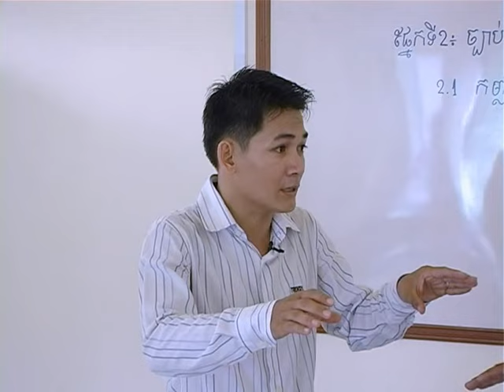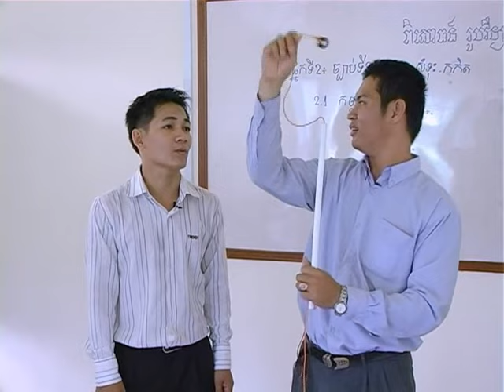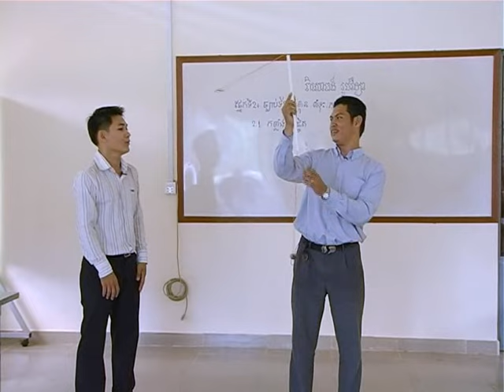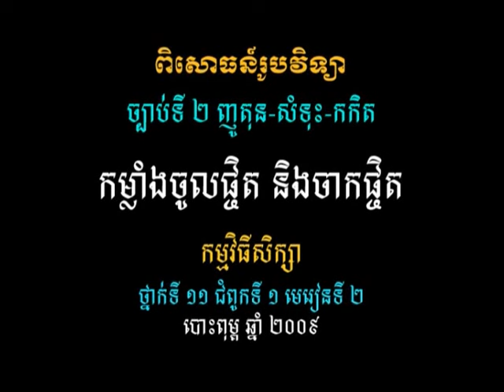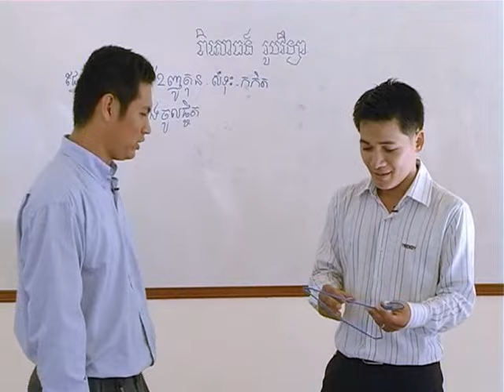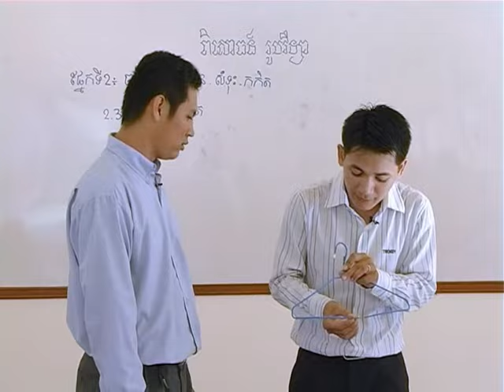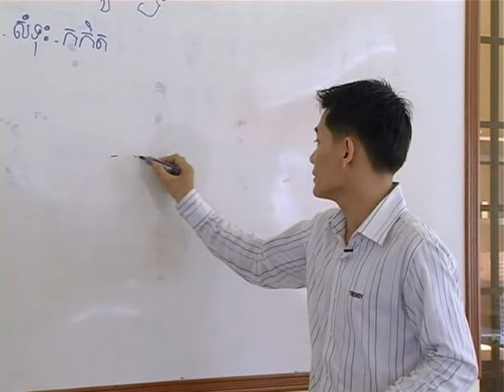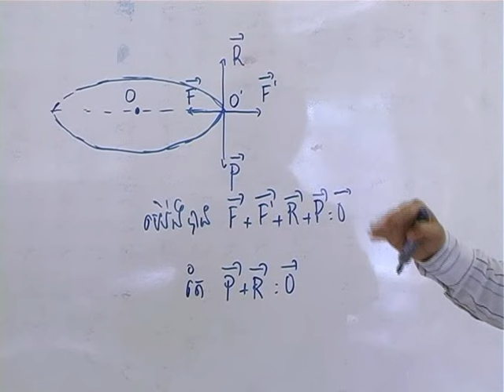វីដេអូពិសោធន៍មុខវិជ្ជារូបវិទ្យា ជំពូកទី១ ផ្នែកទី២ ១ កម្លាំងចូលផ្ចិត ១ និង ២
គោល​បំណង​សំខាន់​នៃ​វីដេអូ​ពិសោធន៍​នេះ គឺសិស្ស​អាច​បកស្រាយ​ពី​ច្បាប់​ទីពីរ​ញូតុន និង​វត្តមាន​របស់​កម្លាំង​ចូល​ផ្ចិត និង​កម្លាំង​ចាក​ផ្ចិត សិស្ស​អាច​អនុវត្ត​ច្បាប់​ទីពីរ​ញូតុន​ក្នុង​ជីវភាព​រស់នៅ​ប្រចាំថ្ងៃ